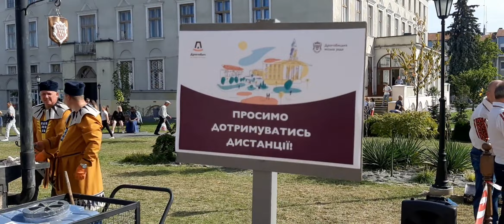Дрогобич 21.09.2020р. Атракція з виварювання солі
До дня міста Дрогобич.